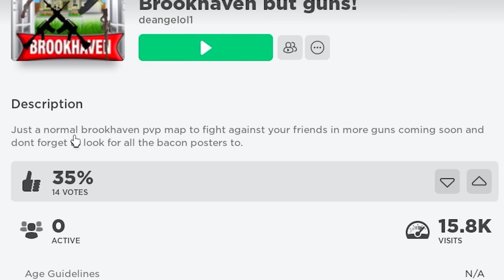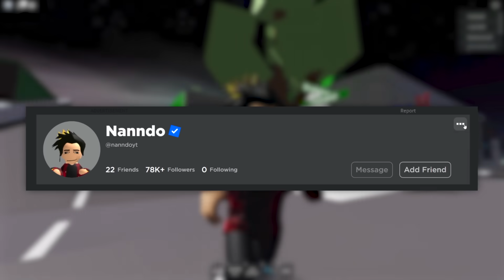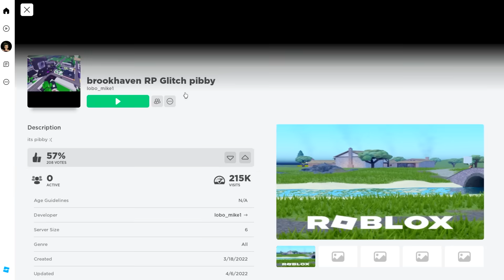I PLAYED THE WORST COPIES OF BROOKHAVEN…